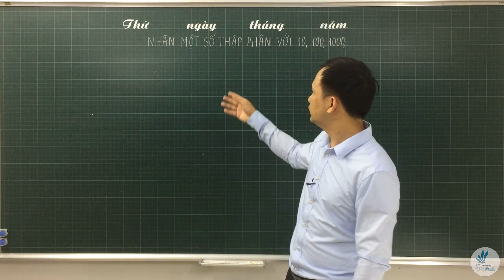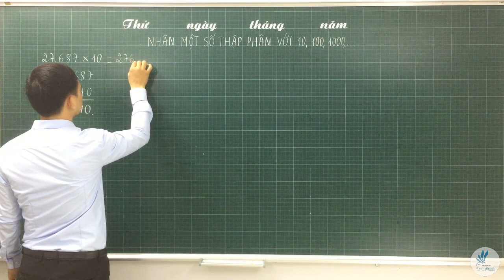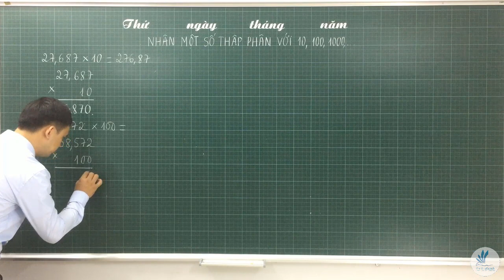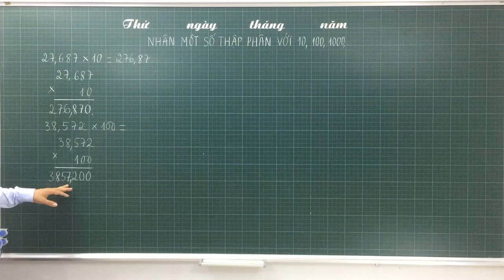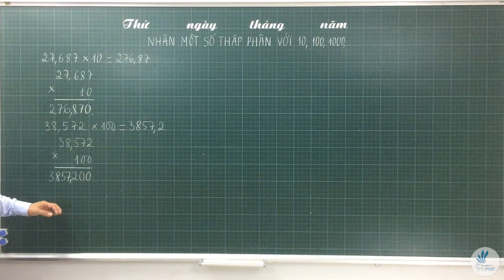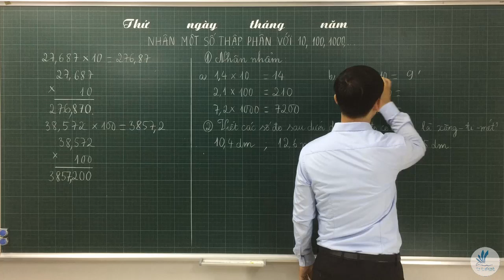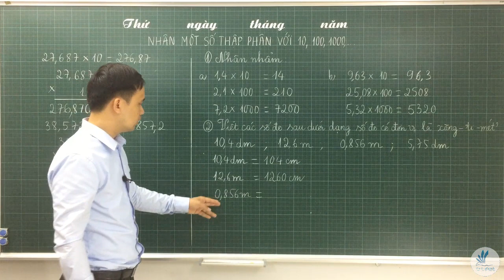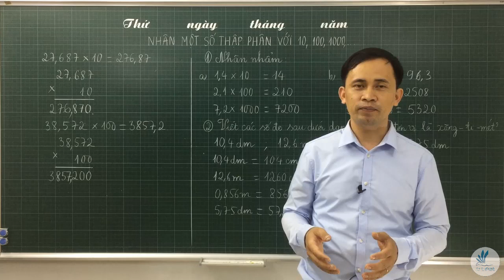[Toán 5] Bài 34. Nhân một số thập phân với 10, 100, 1000,...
► ThS. Vũ Tiến Thành – Chuyên gia Toán Tiểu học
Thầy đã chia sẻ nhiều kiến thức hay và bổ ích cho cộng đồng giáo viên và học sinh trong cả nước. Với kinh nghiệm nhiều năm nghiên cứu và giảng dạy, thầy đã giúp đỡ và tạo động lực cho hàng nghìn học sinh thay đổi kết quả học tập từ trung bình lên Khá, Giỏi. Hãy kết nôi với Thầy để nhận được nhiều giá trị hữu ích.